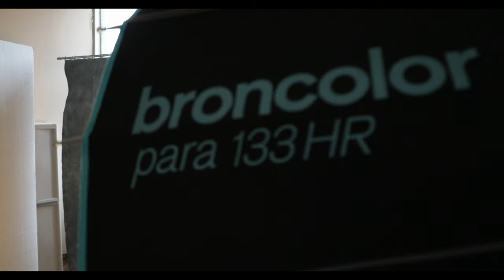Life With A Yorkie And Two Poodles | i Film Heroes (The Rescue Cat & Dog FilmMaker)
Rescuing breeds that best fit your lifestyle and personality can create the perfect living environment for everyone. Learn how life with a Rescue Yorkie and Two Poodles made a difference to this couple who rescued them.
Finding the perfect pet for you can happen! Breed specific rescues and humane societies often get many pure breed and hypoallergenic dogs. This couple knew what they were looking for and didn’t give up the search until they met their Yorker and Poodle fur babies. Rescue comes with a lot of hard work and dedication luckily for these rescues they never have to worry about being alone again.

i FILM HEROES, Was Created To Highlight The Heroes Who Don’t Wear Capes.
The Dog & Cat Rescue Fosters, Adopters, Volunteers, Organizations & Anyone Else Who Finds Joy In Helping Homeless Pets Find Their Forever Homes, By FILMING & Photographing Their Part In The Rescue World.

For Dog & Cat Rescue, it’s totally free!!

1) Two - Canon R6

2)  Rode Wireless GO II 2 | Rode Interview GO Handheld Mic Adapter for the Wireless GO | 2- Rode VideoMic Camera-Mount Shotgun Microphone

3) Think Tank Photo Logistics Manager 30 V2 Rolling Gear Case

4) 2 - SmallRig Canon6

5) Polarpro VND Filters | PolarPro Basecamp Matte Box

6) Kupo 40" Riser C-Stand Turtle Base Kit

7) AKG Pro Studio HeadPhones

8) EdelKrone SLIDERONE v2 - HEADONE

9) SliderPLUS v5 PRO Long - HEADONE

10)  Zhiyun-Tech CRANE 2S Handheld Gimbal Stabilizer

11) Sunbounce Sun-Bouncer Pro Reflector Kit with Silver/White Screen